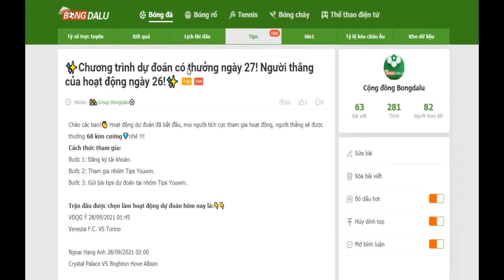✨Chương trình dự đoán có thưởng ngày 27! Người thắng của hoạt động ngày 26!✨